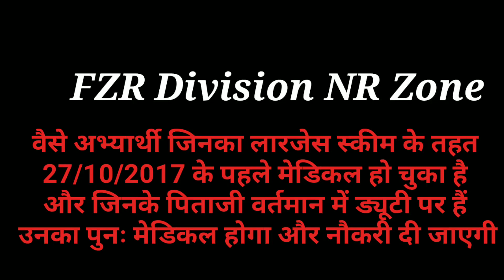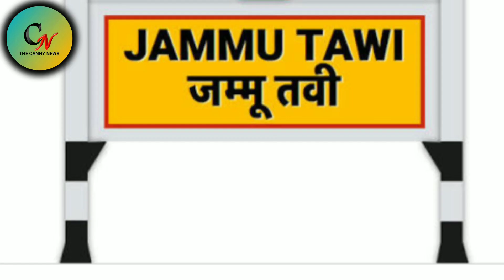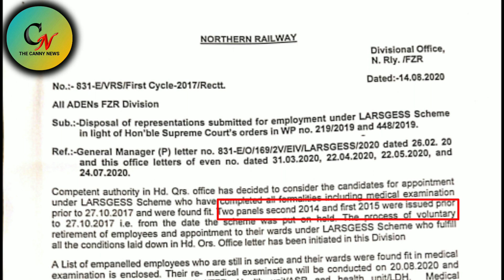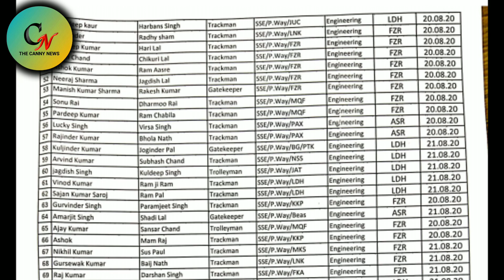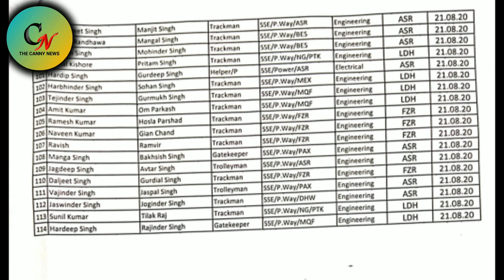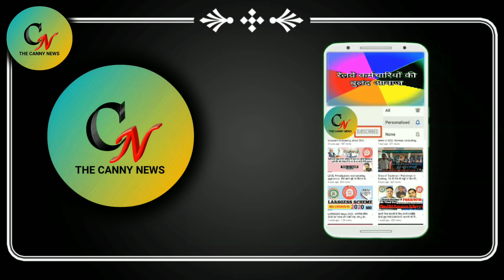LARSGESS SCHEME 2020 || Medical fit candidates will be appointed under the Larsgess scheme, NR zone.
लारजेस स्कीम के तहत माननीय सुप्रीम कोर्ट  के जजमेंट के आधार पर 27/10/ 2017 के पहले जिन अभ्यर्थियों का सभी प्रक्रिया पूरी हो चुका है और उनके पिताजी वर्तमान में ऑन ड्यूटी है उनको पुणे स्वास्थ्य परीक्षण कराकर  नियुक्ति दी जाएगी,  अभी उत्तर रेलवे के फिरोजपुर मंडल में 114 अभ्यर्थियों का शारीरिक परीक्षण हेतु बुलाया गया है उन अभ्यर्थियों का मेडिकल परीक्षण के उपरांत जल्द नियुक्ति दी जाएगी आने वाले समय में और भी जो उन जहां पर सभी फॉर्मेलिटी कंप्लीट किए हुए अभ्यार्थी बच्चे हैं उनका जवाब जल्द होगा लेकिन सभी जोन के वॉल पेंटिंग अभ्यर्थियों को अपने जॉब हेतु संघर्ष करना पड़ेगा.. यह वीडियो आपको विस्तार से समझाने और जानकारी देने हेतु बनाए गए हैं उम्मीद है आप लाभान्वित होंगे धन्यवाद